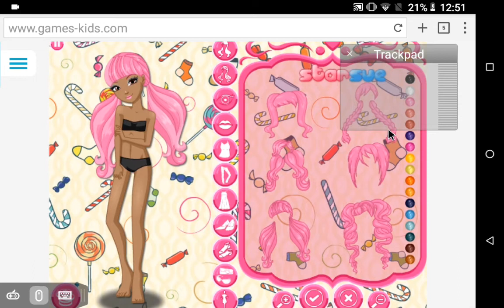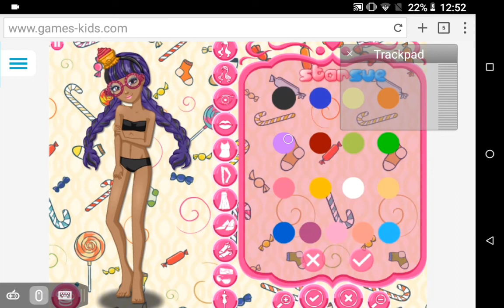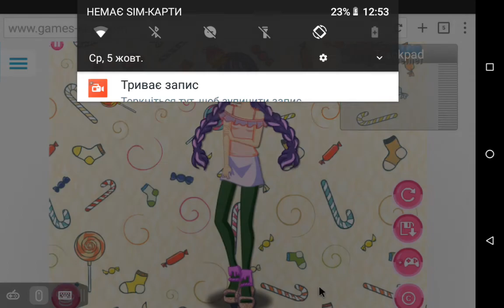Ginger Breadhouse Dress Up Games Ever After High